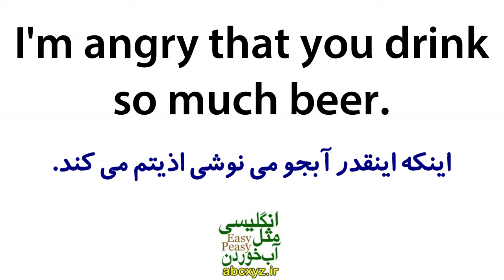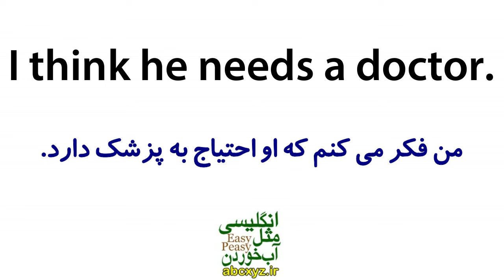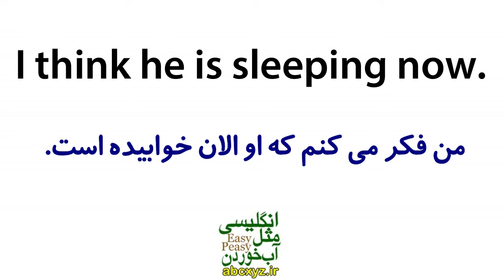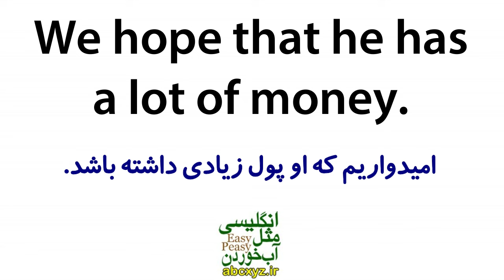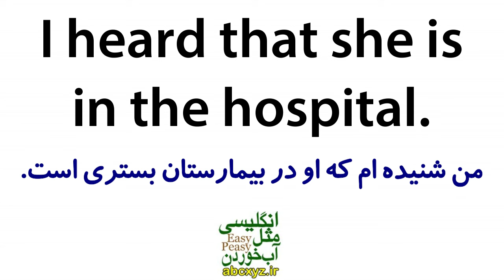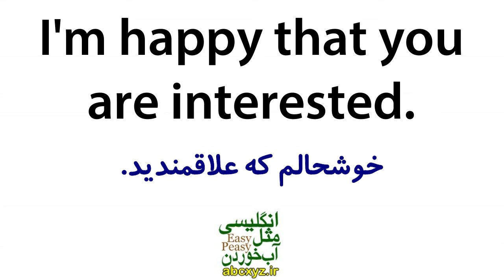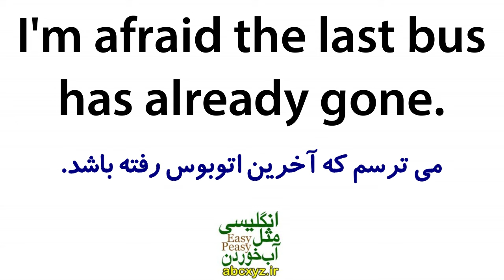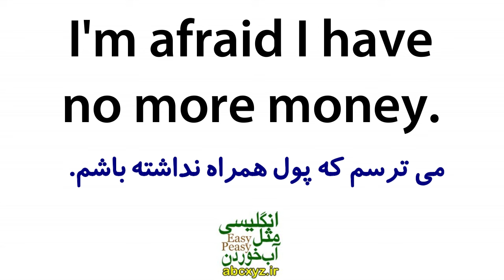یادگیری زبان انگلیسی مثل آب خوردن - درس 92 - آموزش مکالمه زبان انگلیسی به فارسی